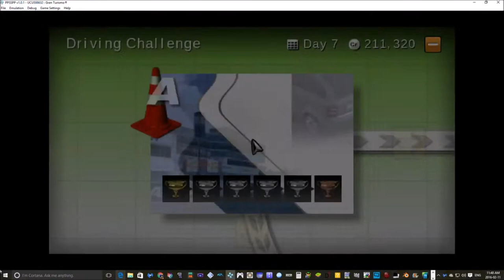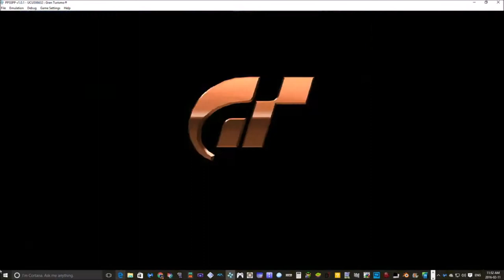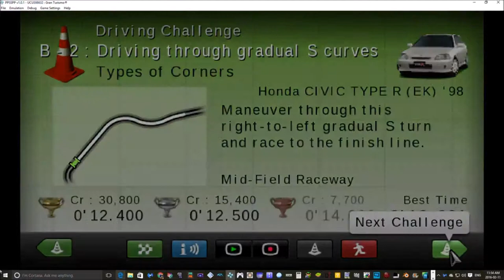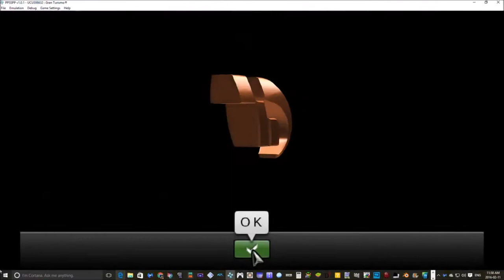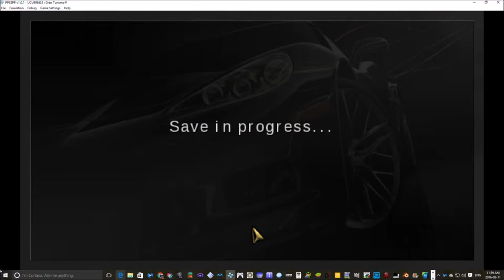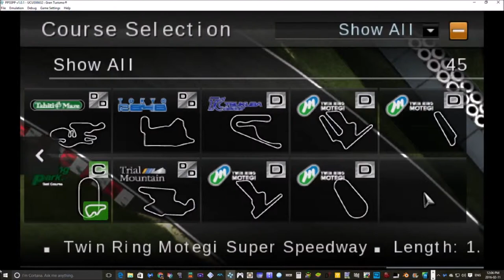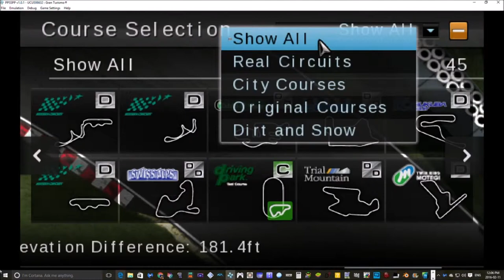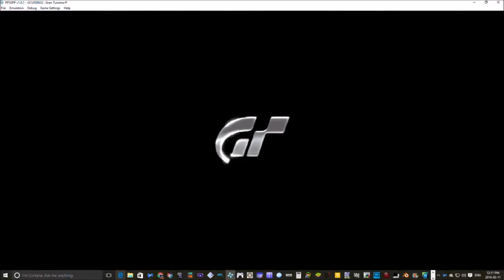avagamer05 Plays Gran Turismo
avagamer05 Plays Gran Turismo PSP and gets her Licenses a new car or two and wins some races. Everything is awesome :)